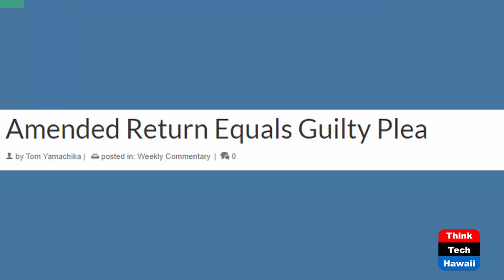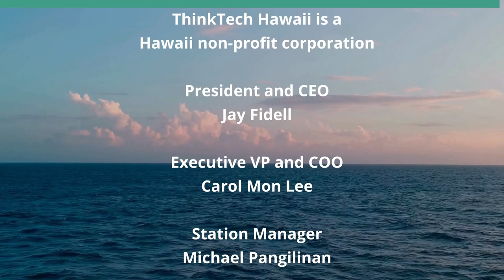Amended Return Equals Guilty Plea (Talking Tax)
Tax Auditors Know this.  The hosts for this show are Mark Coleman and Tom Yamachika.

We have been hearing through the grapevine that a number of examiners and auditors at the Department of Taxation have been using a ʻplease amend your returnʻ tactic. It’s by no means a new strategy, but for those who haven’t gone through an audit before it can have a very profound side effect…that they know of and the poor taxpayer probably doesn’t.

If you amend your return, then the change to the tax return is considered to come from you, not from them. Meaning that whether or not the amended return is correct, it’s your return and you can’t appeal it.

Underwriters:
Michael Sklarz
The Cooke Foundation
Hawaii Energy
Hawaii Energy Policy Forum
Hawaiian Electric
Galen Ho of Immersive Worlds
Kamehameha Schools